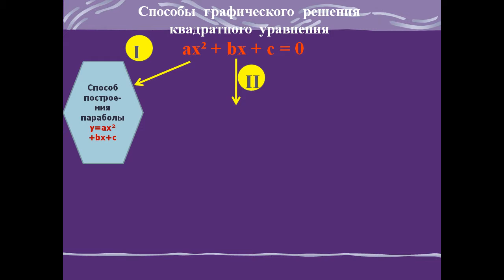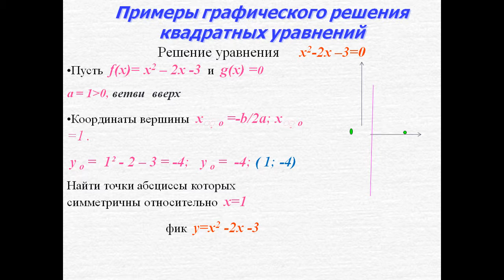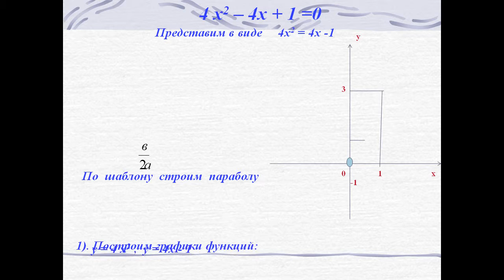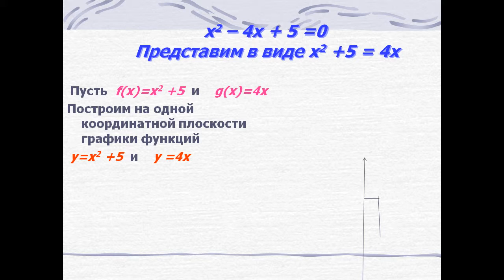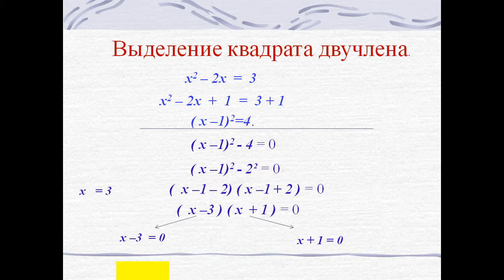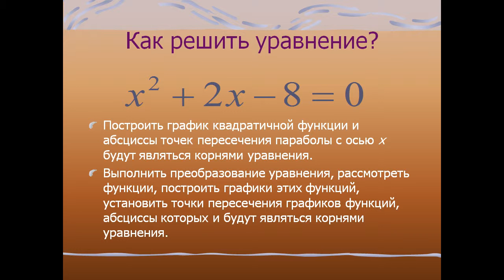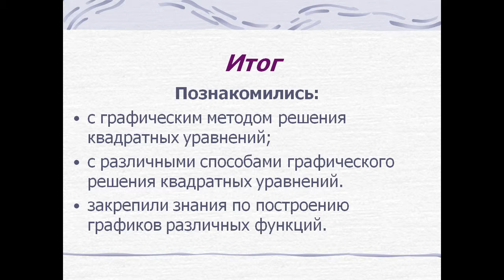Презентация графическое решение квадратных уравнений 8 класс презентация